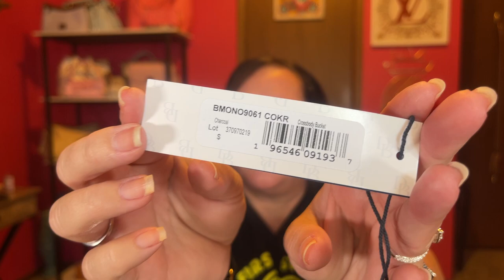Double UNBOXING🔥 | Dooney & Bourke Crossbody Bucket and Coin Case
The Monogram Crossbody Bucket in charcoal and the pebble grain coin case in black are gorgeous! Below is the link to I Love Dooney.